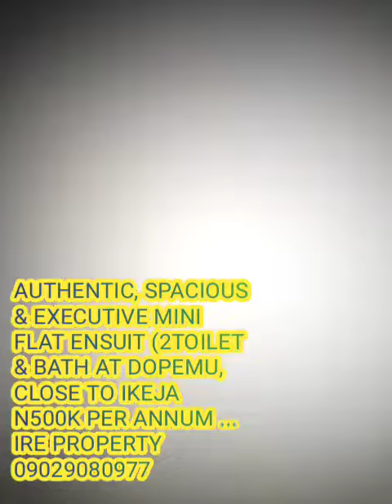Mini flat at Dopemu beside just rite Super Market. N500k per year ... IRE PROPERTY